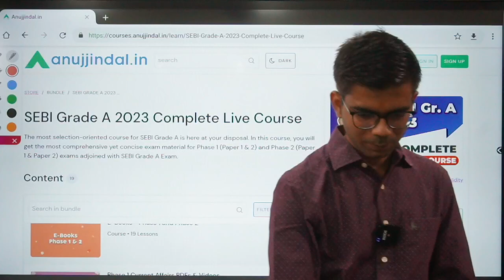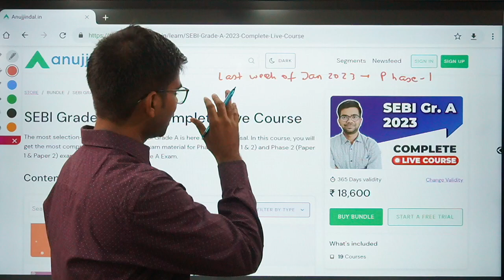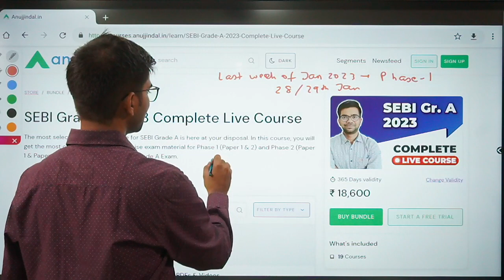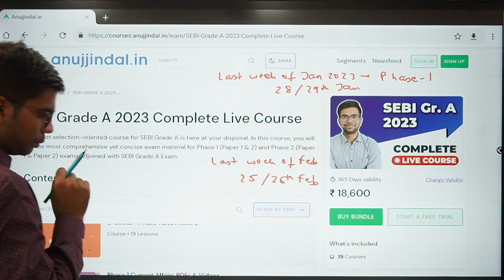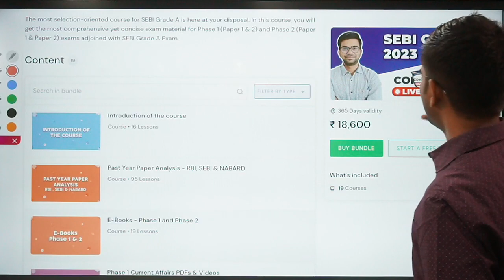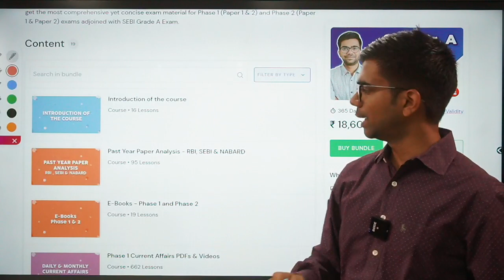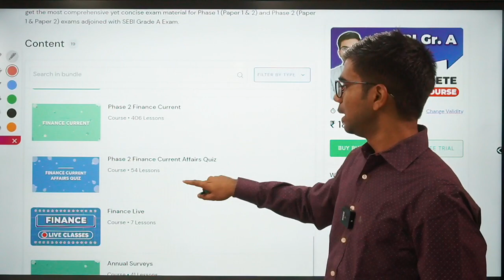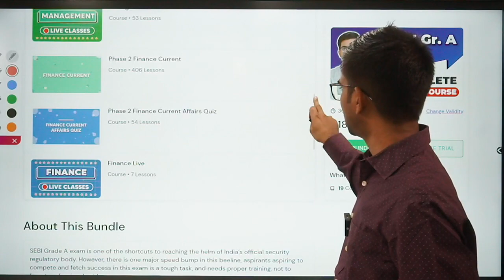When will SEBI 2023 Take Place | SEBI Grade A 2023 Exam Date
Hey Folks!

In this video I am going to cater to your most sought after question, i.e. when is SEBI 2023 going to happen? I will tell you the best estimate of the tentative date of the exam. So, what are you waiting for? Start with your preparation now.
Good luck!!!